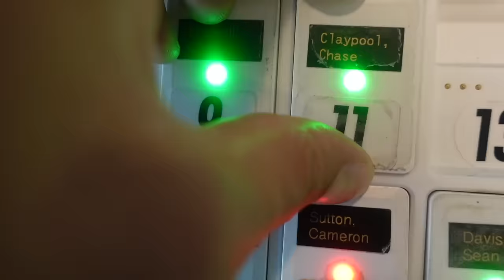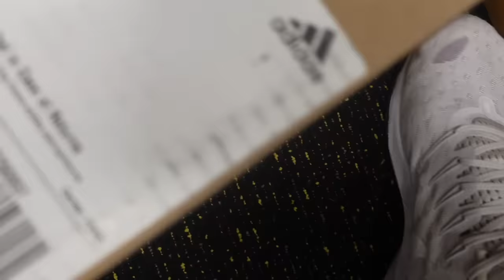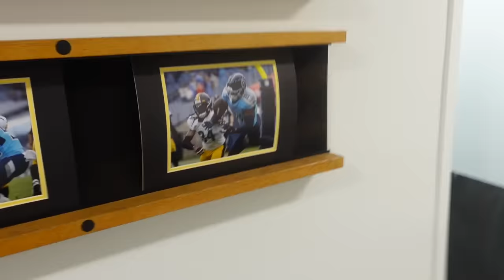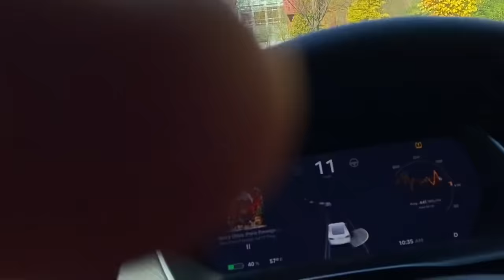Week in the Life of an NFL Player! | Chase Claypool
Here are some behind the scenes clips from the first half of the season in the Steelers organization. This took me a long time to make because I had to be careful with our COVID protocols but regardless I hope you enjoy.

Chase Claypool ✌️

NFL